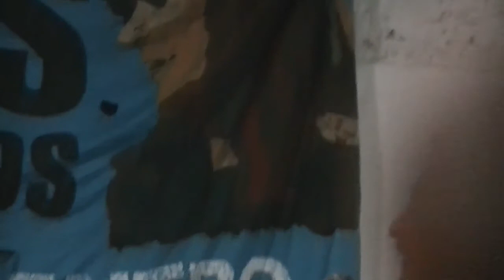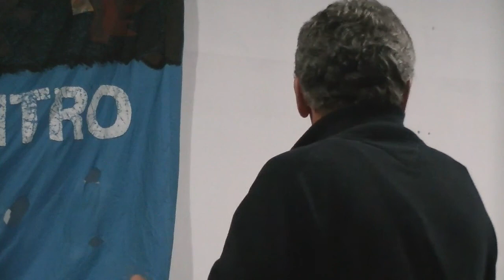Agustín Rossi habla de los fondos buitre, la corrupción y la coyuntura política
GBAN. El Ministro de Defensa Agustín Rossi habló en el local del Frente parar la Victoria de San Miguel sobre los fondos buitre, la corrupción y la coyuntura política nacional